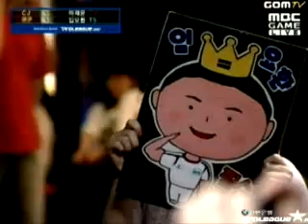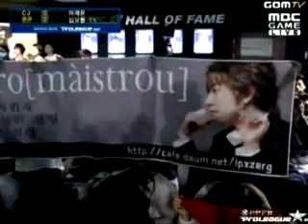Best VOD of Boxer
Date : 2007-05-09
Match : Boxer vs sAviOr
Map : Monty Hall
League : Shinhan Bank ProLeague 2007 1st Term 4th Week

Profile
ID : SlayerS_BoxeR
Name : Lim, Yo-Hwan
Birth Date : Sep 4, 1980
Team : Airforce Challenge E-sports
Race : Terran

Awards
May 2001 Winner, Hanbit Soft ONGAMENET StarLeague
Sep. 2001 Winner, Coca-Cola ONGAMENET StarLeague
Dec. 2001 Gold Medal, WCG 2001, StarCraft section
Apr. 2002 Winner, KPGA 2002, 2nd Tour
Nov. 2002 Gold Medal, WCG 2002, StarCraft section